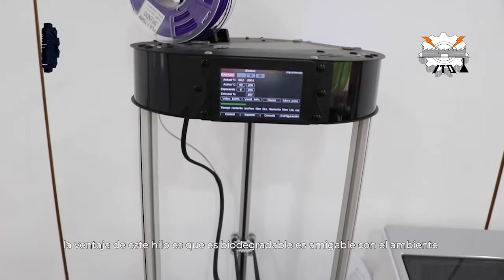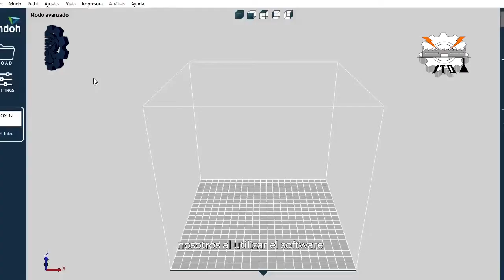EQUIPOS DE PROTECCIÓN PERSONAL